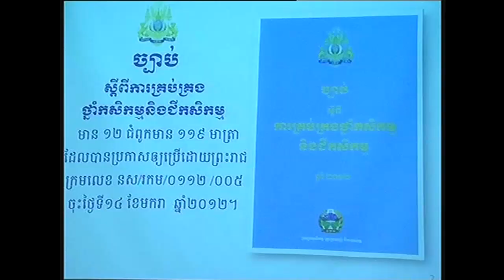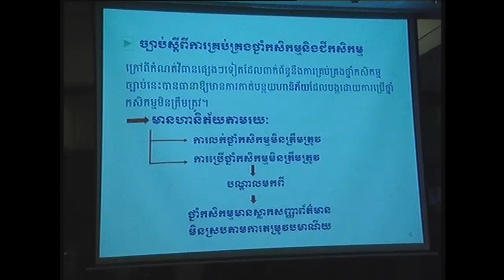សិក្ខាសាលាផ្សព្វផ្សាយណែនាំការប្រើប្រាស់ស្លាកសញ្ញាព័ត៌មាន និងគំរូស្លាកសញ្ញាព័ត៌មាននៃថ្នាំកសិកម្ម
អជីវករត្រូវចូលរួមអនុវត្តច្បាប់ស្តីពីការគ្រប់គ្រងថ្នាំកសិកម្ម និងជីវកសិកម្ម ដោយមានវិធានការគ្រប់គ្រងថ្នាំកសិកម្ម អនុវត្ដច្បាប់ចំពោះសកម្មភាពពាណិជ្ជកម្ម មូលដ្ឋានអាជីវកម្មថ្នាំកសិកម្ម ឬ ជីកសិកម្ម ជាពិសេសយកចិត្តទុកដាក់ទប់ស្កាត់ ចំពោះការហូរចូលថ្នាំកសិកម្ម ឬ ជីកសិកម្មតាមច្រករបៀងព្រំដែន តាមមធ្យោបាយដឹកជញ្ជូន តាមផ្លូវទឹក ឬ ផ្លូវគោក និងធ្វើការដោះស្រាយបទល្មើសស្របតាមច្បាប់ ។